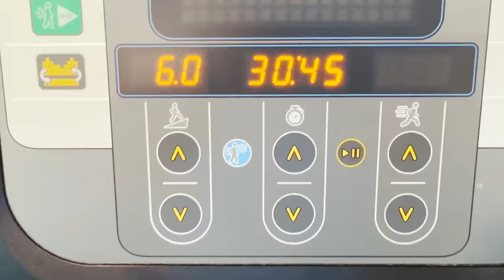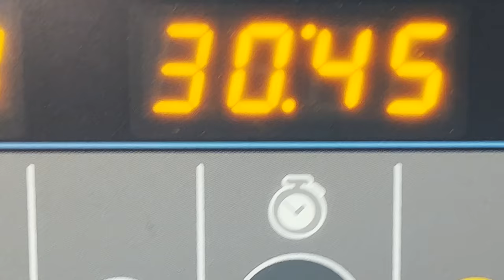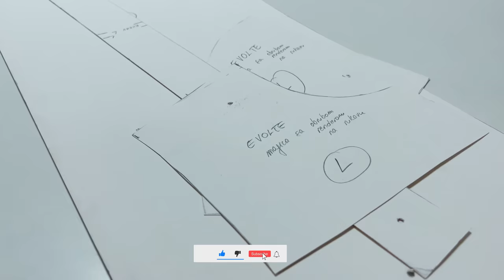Ovo nisam dugo radio: DAY IN THE LIFE - 4 weeks out. Vlog 850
VLOG salelazic - Ukoliko želiš da se čujemo i da budeš moj klijent
VLOG